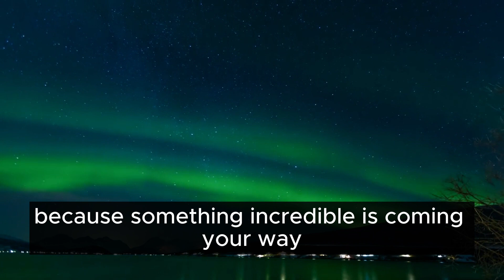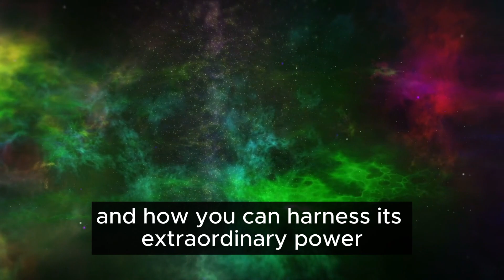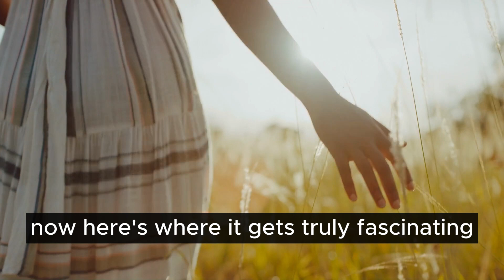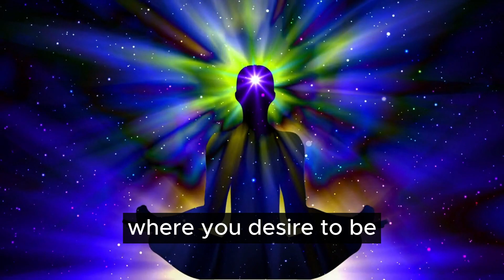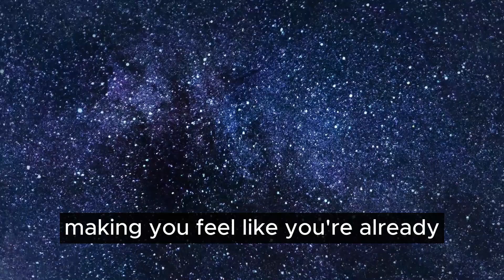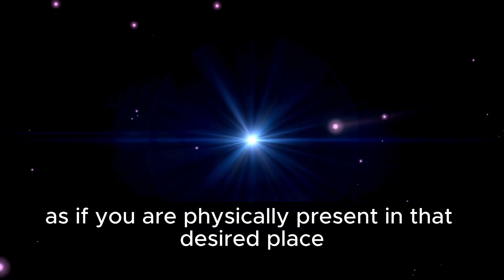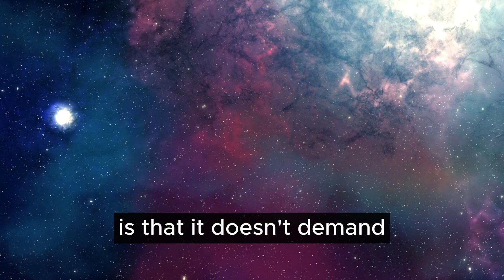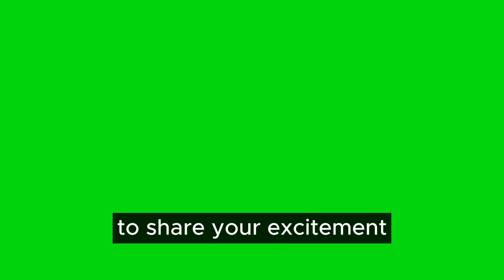This Sleep Technique Of 30 SECONDS For 10 DAYS Can Help You Manifest Your Desire - Neville Goddard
Do This Sleep Technique For 30 Seconds And Manifest What You Want By Morning - Neville Goddard